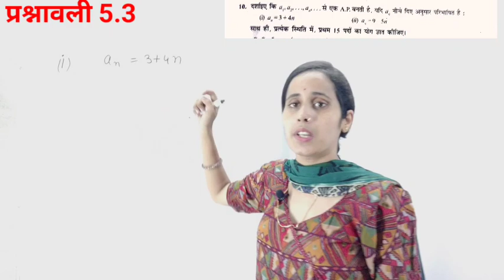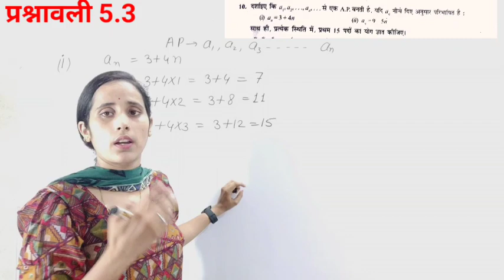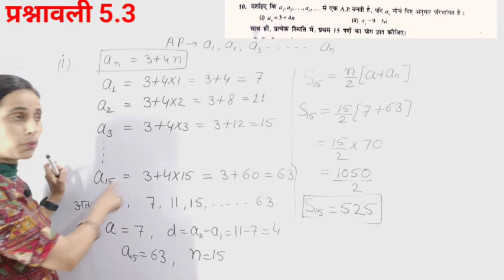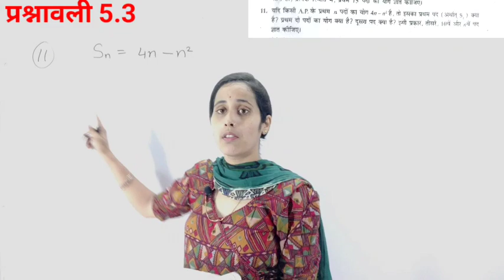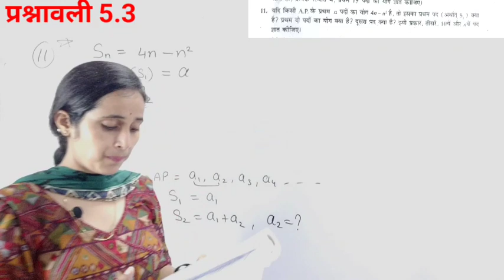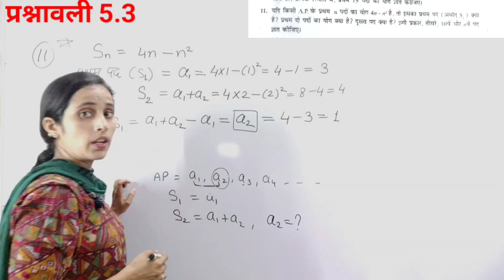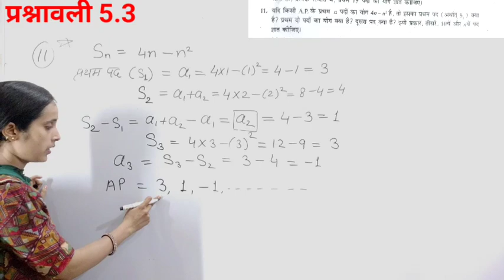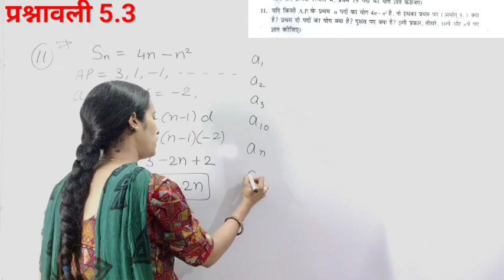lec-6,ex-5.3//समांतर श्रेणी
samantar shreni class 10, maths doubtnut class,
ncert maths magic , maths by uday sir
jai mahadev academy class 10 maths
amit sir maths doubtnut